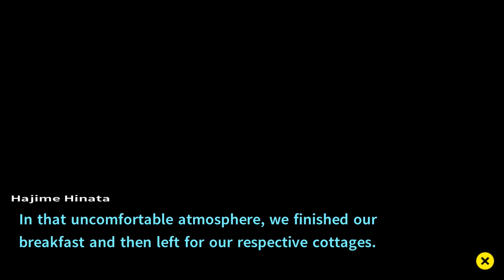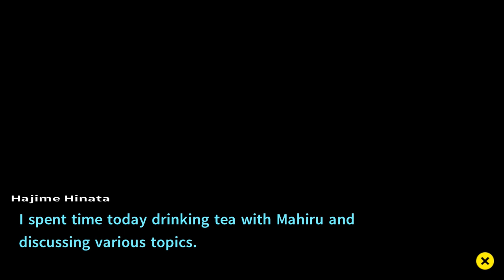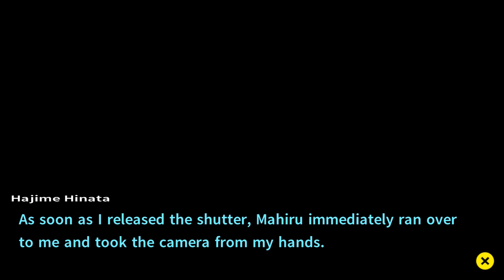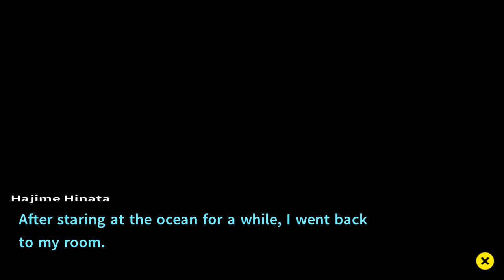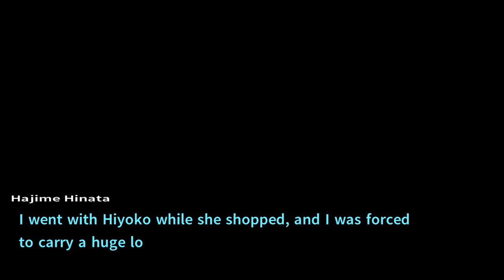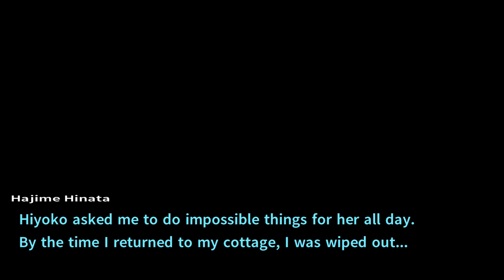Welcome to Island 2 (Let's Play Goodbye Despair 14)